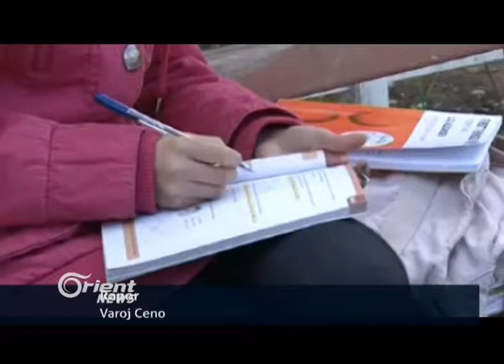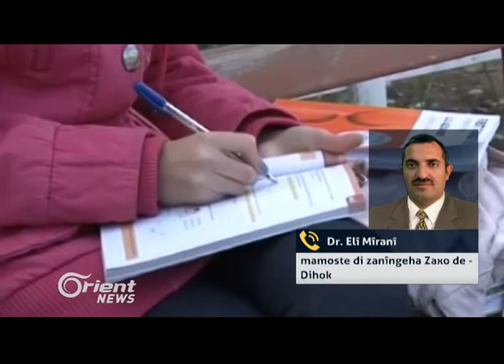Artêşa Tirrkiyê gundewarê Efrînê topbaran dike